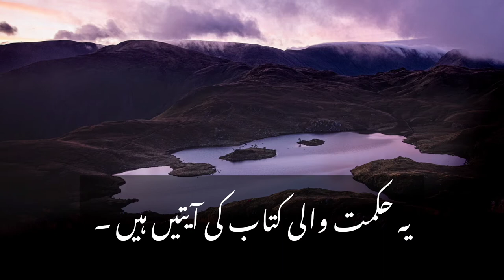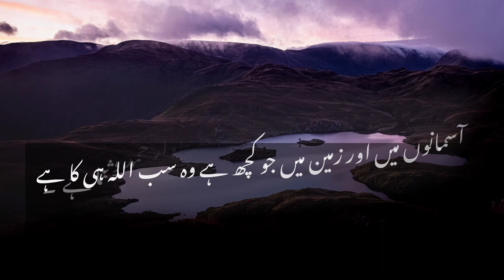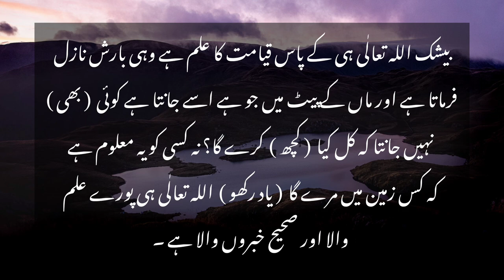Surah Luqman | Voice of Female | Recitation in Arabic and Urdu || Noor ul Quran Institute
The timing of class will be selected according to your own will.